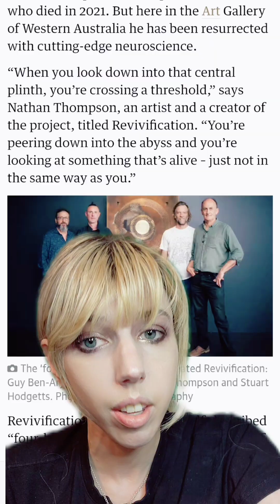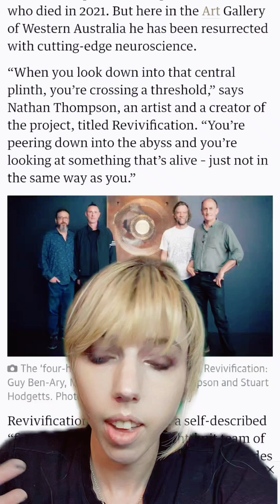Dead Artist Resurrected as Brain Tissue Composing New Music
Somehow I am not joking

i found the audio

further reading